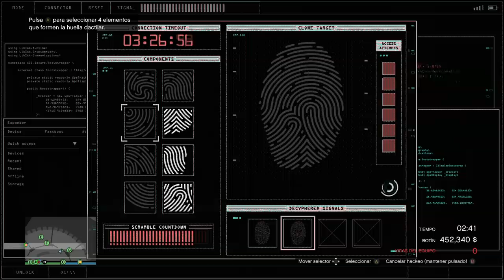💎¡TRES JUGADORES ROBAN $3,402,323 en DIAMANTES del CASINO! - Estrategia maestra/Infiltración